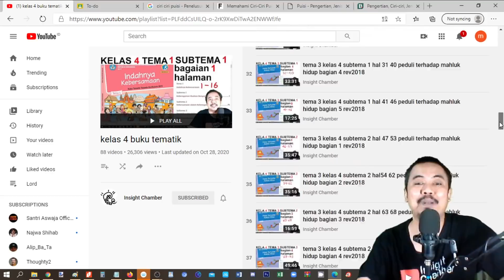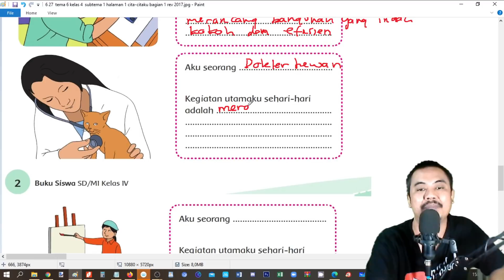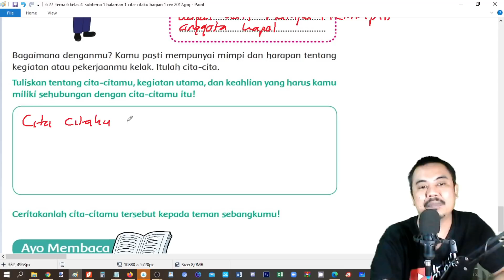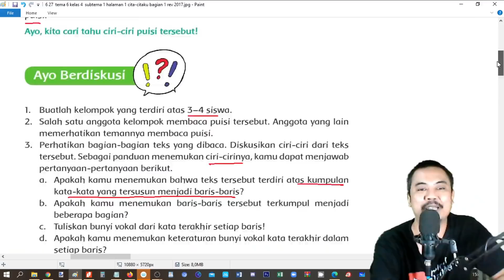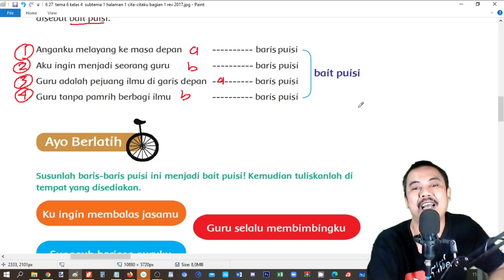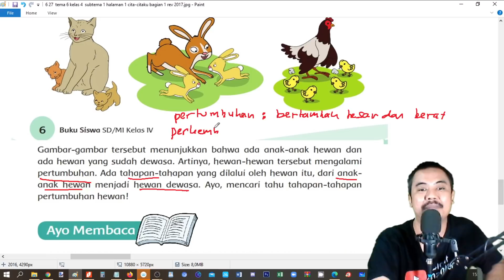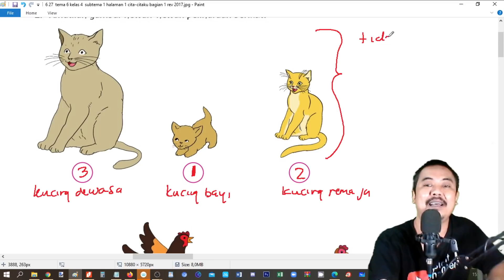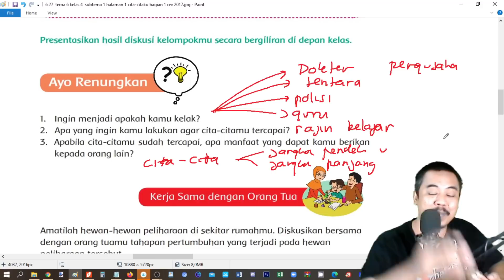tema 6 kelas 4 subtema 1 halaman 1 9 cita citaku bagian 1 rev 2017